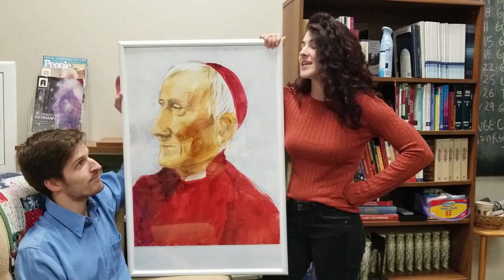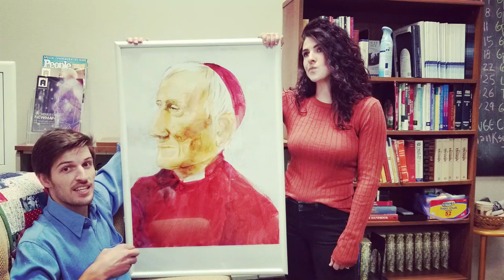The Advent Minute! St. John Henry Newman and Advent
Join Koleton and Korinna in hearing what our Patron Saint has to say about Advent